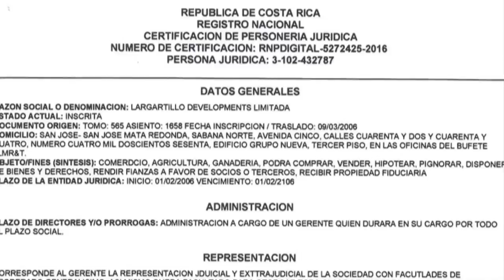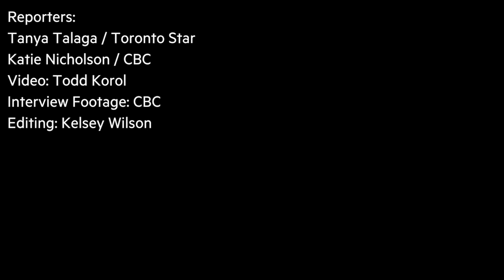Canadian 'Golden Boy' Donny Lalonde on appearing in Panama Papers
Former boxing champion Donny Lalonde speaks to the Toronto Star and CBC about using Mossack Fonseca as his law firm for real estate deals.